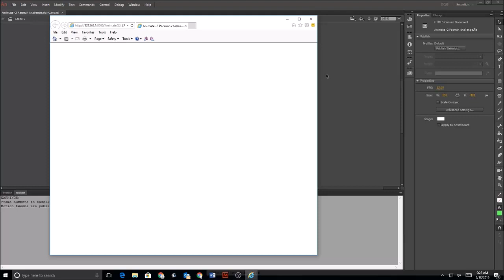Animate Pacman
Animate Lesson - 2 Pacman Challenge
Inspired by tutorial: How to create pacman animation on Adobe Flash Professional G@ICT